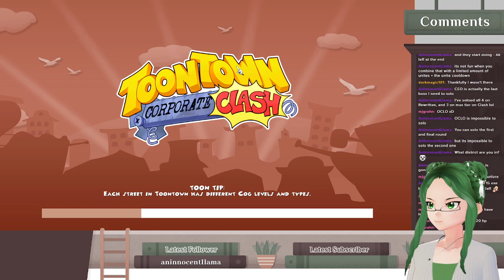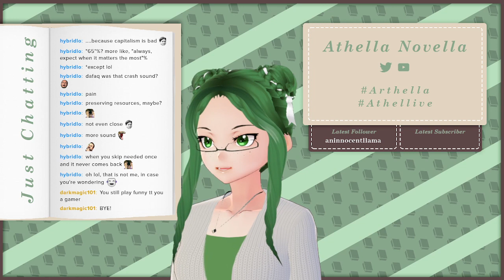[Toontown Corporate Clash] Barnacle Boatyard!!!!!! I hate this place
Athella Novella here! Librarian ENVTuber at your service! Please remember to have your library card ready for all streams and videos.

Channel Rules:
1) Be respectful in the chat. No hate speech, derogatory remarks, or general rudeness.
2) Swearing is fine, but gratuitous swearing is not!
3) No self-promo or promoting other streamers/VTubers unless I specifically allow it or bring it up first.
4) I do not mind if you have conversations with each other in the chat, but please keep conversations relevant to the stream.
5) Playing around is part of the fun, but please respect my and others' space. If I ask you to stop doing something, please stop and don't take it personally.
6) Respect my mods. Treat them as if you would treat anyone else in the stream.
7) Enjoy yourself!